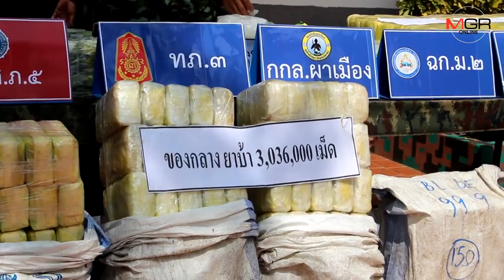ฟันธง!ว้าเหนือ-ใต้เอี่ยวยาบ้า 3 ล้าน-ไอซ์ 40 กก. ตร.ภาค 5 เร่งสาวต่อหวังจับต้นตอ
ผู้บัญชาการตำรวจภูธรภาค 5 นำทหาร-ตำรวจ-ฝ่ายปกครอง ตั้งโต๊ะแถลงโชว์สกัดยานรก ยึดยาบ้ากว่า 3 ล้านเม็ด-ไอซ์ 40 กก. เชื่อเป็นยาเสพติดจากกลุ่มว้าเหนือและใต้ พร้อมเร่งสาวต่อหวังให้ถึงต้นตอ